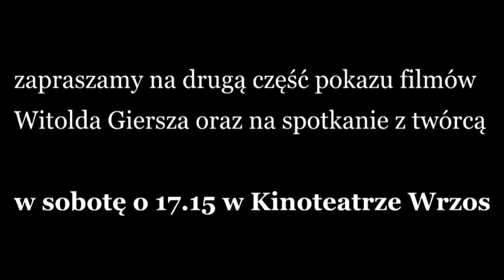Witold Giersz o "Oczekiwaniu"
Spotkanie z Witoldem Gierszem

XVII Ogólnopolski Festiwal Autorskich Filmów Animowanych OFAFA 2012
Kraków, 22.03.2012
Kinoteatr Wrzos